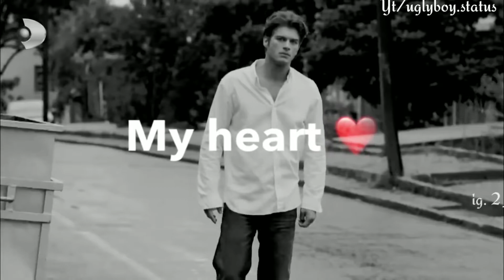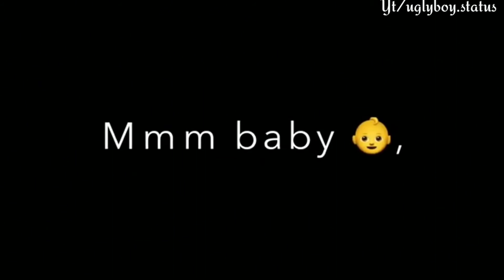কিংবদন্তি BABY I DON'T UNDERSTANDING 🖤